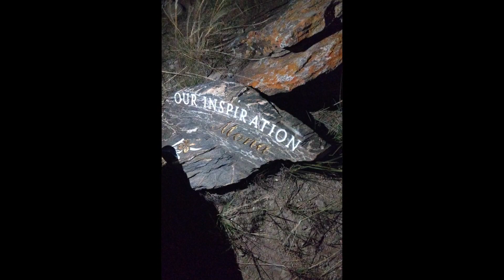Visit Canada..🇨🇦 #161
Veluws upload vrijdag 16:00 uur een nieuwe video!!!

⇩ Alle afspeellijsten ⇩